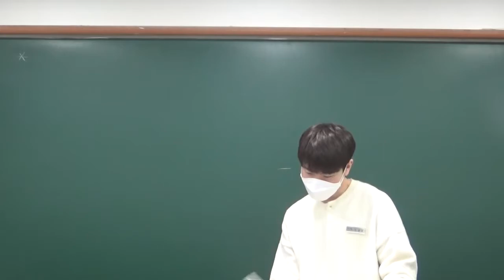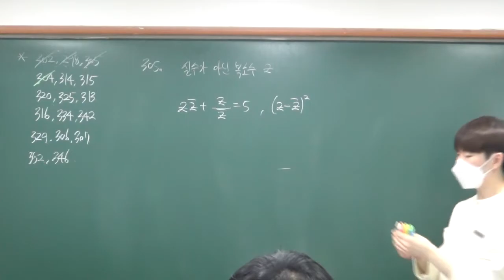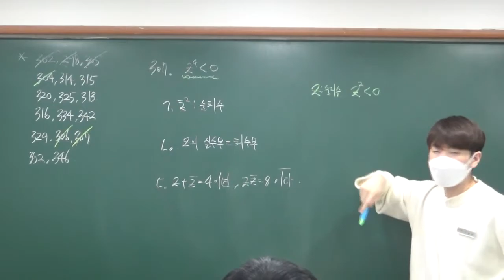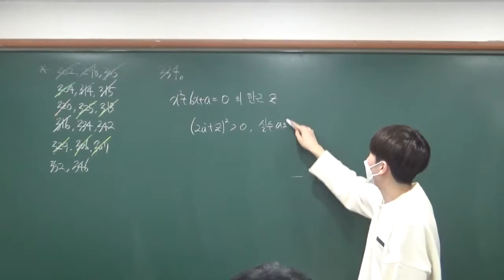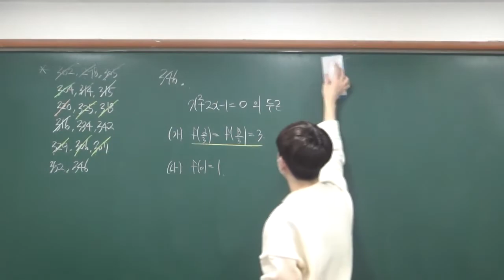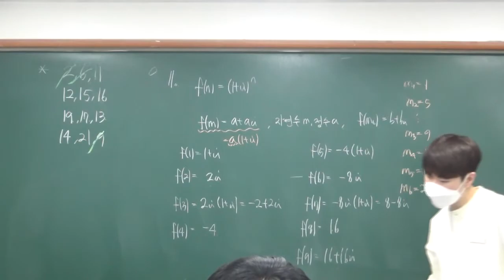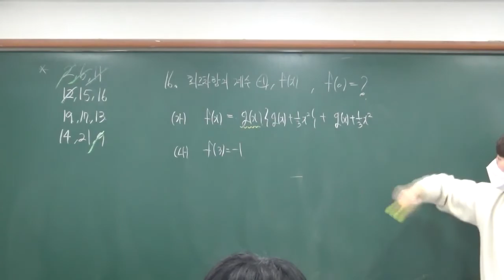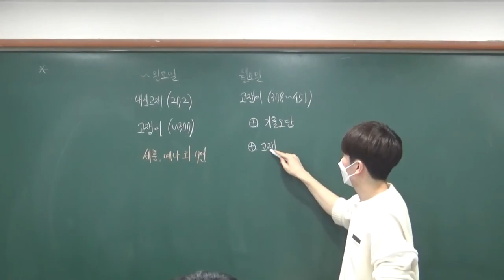20210326 고1BM반 복소수2step +대광문고 기출풀이